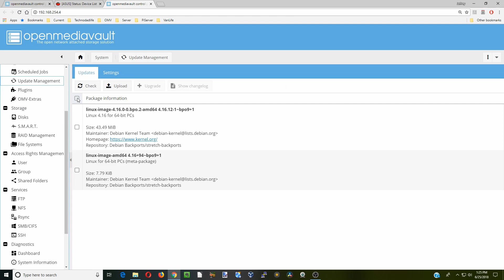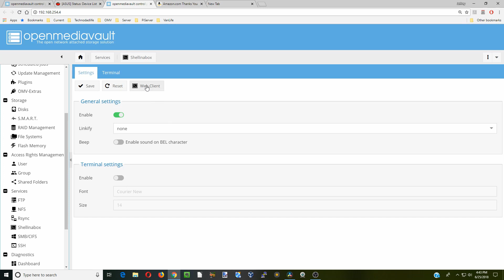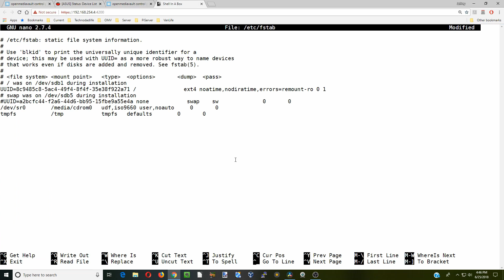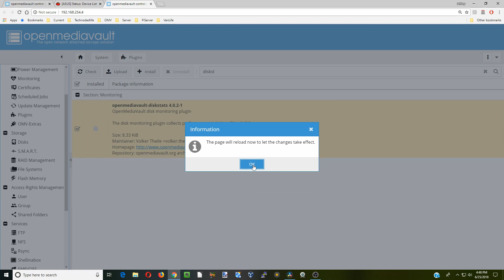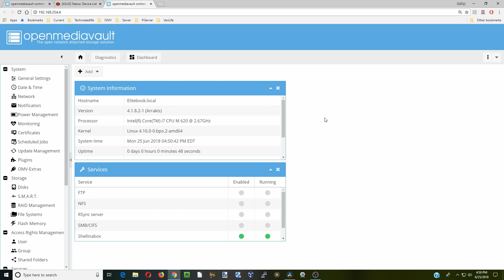Install and Configure Flash Memory Plugin for Openmediavault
Today, we'll install the flash memory plugin for openmediavault.  The plugin is designed to save writes to your USB or SSD disks.  The plugin installs easily, just be extra cautious when do the options!

▶Support TDL by shopping